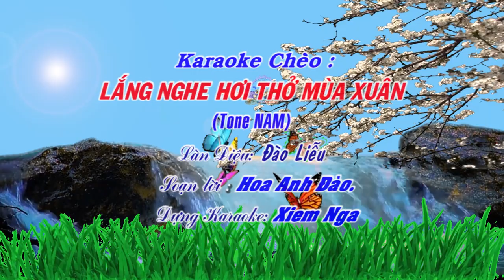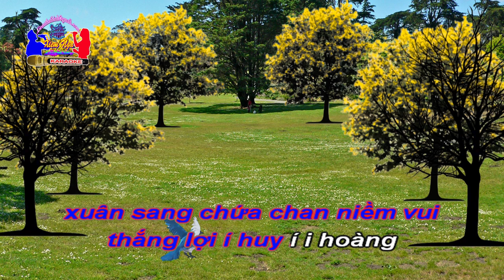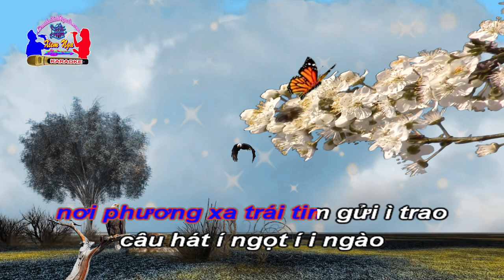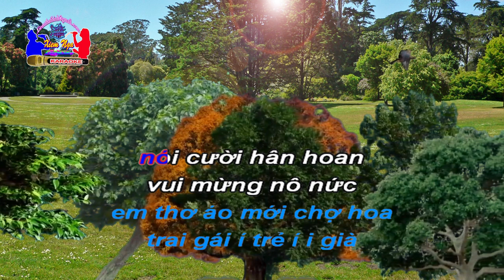Karaoke Chèo(Tone Nam) - LẮNG NGHE HƠI THỞ MÙA XUÂN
Làn điệu: Đào liễu. Soạn lời: Hoa Anh Đào. Dựng Karaoke: Xiêm Nga.